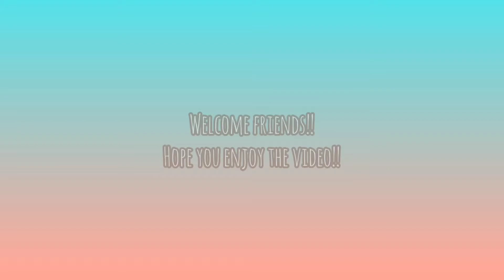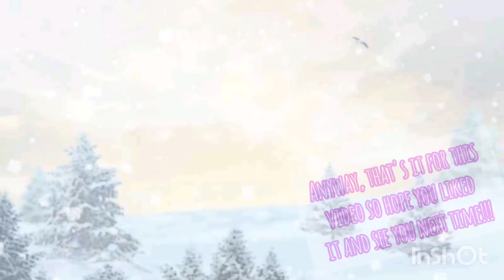Let's Play Roblox Would You Rather?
Game: Roblox Would You Rather?

In this game, you are given two options and your character will become something related to the option you picked. I thought this would be a good game to have fun and see my preferences since my avatar would change depending on my choices.